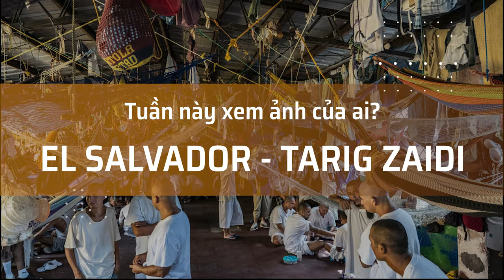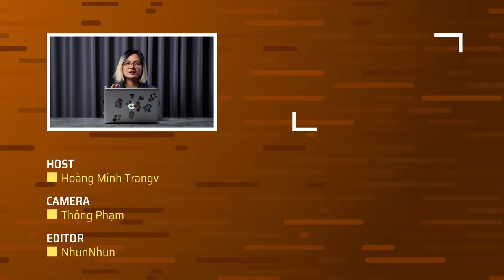[Tuần này xem ảnh của ai?] El Salvador: đất nước bị thống trị bởi các băng đảng - Tarig Zaidi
Rất ít nơi trên thế giới nguy hiểm như El Salvador, một đất nước với dân số chỉ khoảng 6,5 triệu người nhưng tới 10% người dân là thành viên các băng đảng. Nhiếp ảnh gia Tariq Zaidi đã thực hiện câu chuyện ảnh về thực trạng xã hội đang diễn ra tại đất nước Trung Mỹ này cho báo The Guardian của Anh.

Anh em đừng quên subscribe kênh Youtube của Camera Tinh Tế để theo dõi các video về kiến thức nhiếp ảnh, trên tay/review máy ảnh, và các bài giới thiệu ảnh, sách ảnh nhé ;)